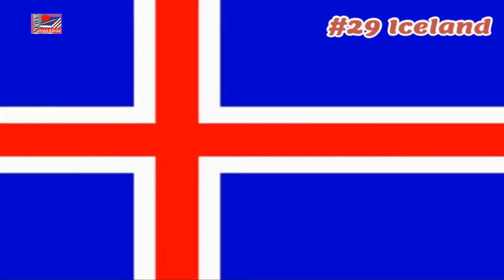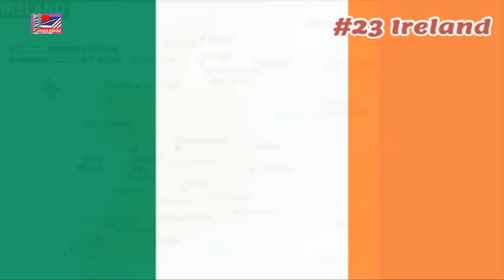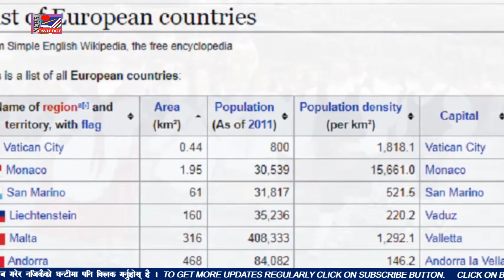European Countries Smaller than Nepal |नेपालभन्दा साना युरोपेली देश |Nepal News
European Countries Smaller than Nepal,
नेपालभन्दा साना युरोपेली देश, Nepal News
Nepal is known as a small country between India and China in Asia. Is Nepal really small compared to about 200 countries in the world? Looking at the statistics, it doesn't look like that.
Let's look at a small European country smaller than Nepal. There are 44 UN-recognized countries in Europe. Including Vatican City, there are 45 European countries. The majority of them, 31 countries, are smaller than Nepal. Which European countries are smaller than Nepal and how small are they than Nepal?
This video from News Knowledge includes information about European countries smaller than Nepal, with their area, population, flag and capital city.
INCLUDED PLAY LIST IN THIS CHANNEL
नेपाल सरकार, government of Nepal, संविधान, नेपालको संविधान, नेपालको संविधान २०७२, constitution, constitution of nepal, constitutional development in nepal,
treaty of 1950, treaty of sugauli, sugauli sandhi, सुगौली सन्धि,
History of India, MAP OF INDIA, NEW MAP OF NEPAL, Who is the founder of thought of Greater Nepal ? Who rise the issue of Greater Nepal in the United Nations ? What is the concept of Greater Nepal ? What is the treaty of 1950 ? What is the treaty of sugauli ? सुगौली सन्धि के हो ? १९५० को नेपाल भारत सन्धिमा के उल्लेख छ ? What is response of New Delhi about Greater Nepal ? NEPAL INDIA BORDER DISPUTE, नेपाल भारत सीमा विवाद, लि‍म्पियाधुरा, कालापानी, लिपुलेक, सुस्ता, Kalapani, Lipulekh, Limpiyadhura, Susta